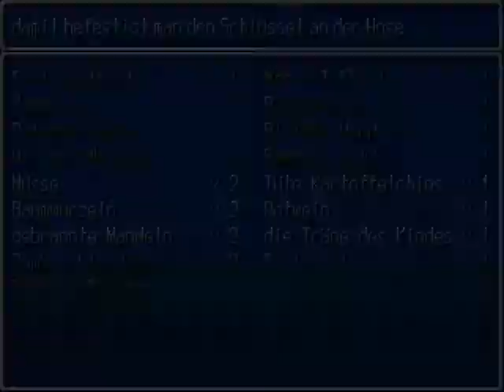Lets Play The Adventure of John (Blind) Part 004 - Hexenprinzessin und Zombieprinz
Die Dinge sind nicht immer so, wie sie scheinen. Irgendwie habe ich mir die Prinzessin anders vorgestellt und auch der vermeindliche Endboss entpuppt sich als... ach, seht selbst =)

Und vielen Dank auch an ihre fleißigen Helferlein Spyro, Arti, Cindy,...